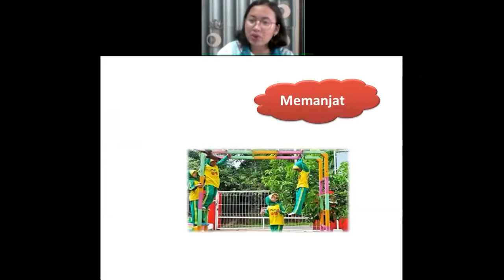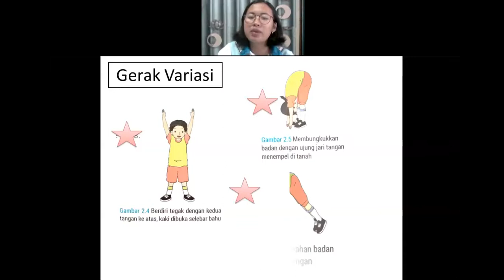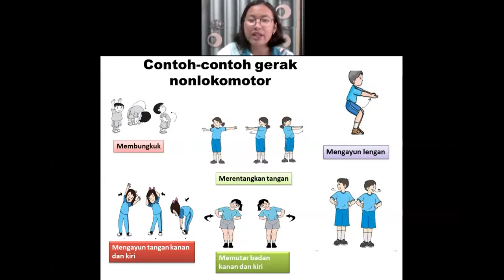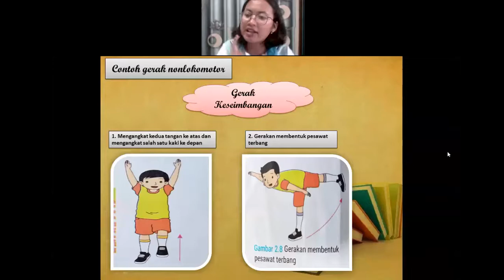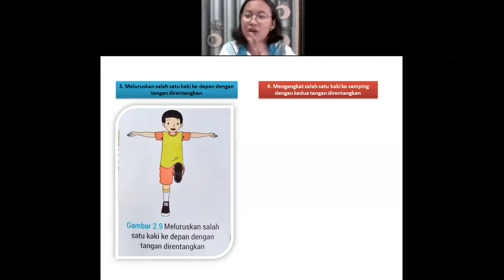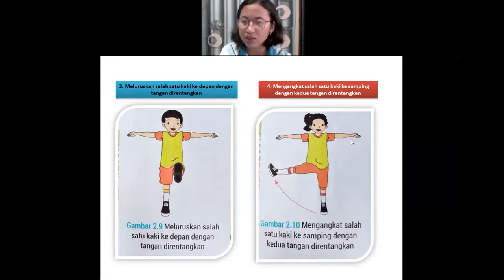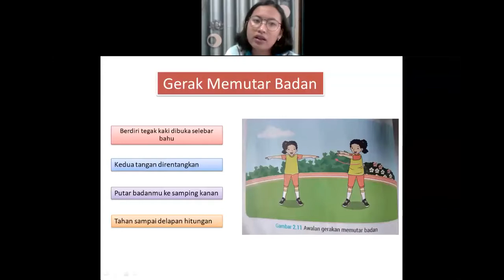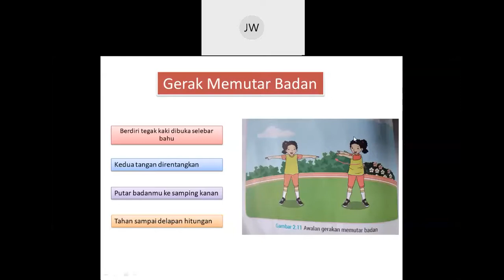KELAS 2 A SESI 2